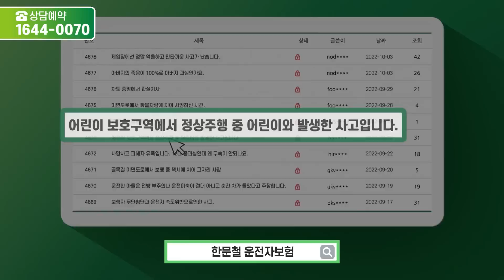17427회. 말도 없이 제 번호를 넘기다니, 너무 황당합니다!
40059
221103 (목) 2부 (가수 해주 출연)
내 전화번호가 털려버린 일에 관하여

블박차가 신호에 따라 정상적으로 가는데 좌측에서 신호 위반해서 오는 택시와 사고

나중에 어느 공업사에서 블박차 운전자에게 신속하게 수리해주겠다며 연락이 옴
알고보니 택시 보험사 렉카 측에서 제보자 전화번호를 알려 줌

차는 전손 처리 논의 중

40059.  부산의 노령화된 택시 기사님들과 요상한 커넥션
글을 올리게 된 것은 노령화 된 택시기사님들의 문제와 사고 직후 대처가 얼마나 중요한지 한문철 선생님 영상을 통해 미리 학습했기 때문에 큰 불상사로 이어지지 않고 산 것 같아 감사한 마음과 많은 분들이 아셨으면 해서 올리게 되었습니다.

1. 택시 신호위반으로 사고 발생

2. 택시 기사님 65세~ 70세 사이의 고령의 법인택시 기사님

3. 차량내 sos서비스로 에어백이 터지자 자동 신고 112,119, 보험사 연결 해주심

4. 에어백이 터지고 연기가 나서 정신이 들자 마자 블박 각도 조절 및 탈출 시도

5. 견인차 올 때까지 차량 사수 (경찰이 있는데도 동료 택시 기사분이 본인이 경찰이라며 사고 차 차량문을 열고 확인하려 하는 사건이 있었음)

6. 우리 보험사 렉카차에게 00 자동차 서비스센터로 이송 조치 부탁드림

7. 경찰서에서 조서 작성 및 블박 확인(기사님 옆에서 아프다 하심)

8. 구급차 이송 후 00 모터스 지점에서 전화옴

내용인즉 '00모터스 0000라 신속하고 정확하게 수리가능하다, 전화번호 어떻게 아셨냐 하니 공제회 렉카에서 내 번호를 제공했다고 함' (개인정보보호법 위반 아닌지 궁금합니다.)]

9. 입원중 찾아온 공제회 과장분, 진통제를 아침 저녁을 맞고 있어서 정신이 없는 와중에 괜찮냐 물으시더니 월수익이 얼마냐 부터 묻는 솔직함에 혀를 내둘렀습니다.
그리고 몇일 뒤 병원 문제로 전화하니 본인은 휴가,,,다른 분이 받으시더라구요, 저도 황금같은 가을 낙엽 보러 여행가고 싶네요..하소연과 넋두리입니다. 말하고 나니 아차 싶더라구요,

1. 대물 손해액 2400만원 전손 처리에 렌트카 10일, 새차 취등록세 7%지원해 준다고 합니다. 같은 차량을 구입하려면 24개월이라는 대기 기간이 있는데 그 동안 어떻게 해야될지 막막합니다.

자차는 2200만원이라 많이 받는 것 같으면서도 2년 기다려서라도 하이브리드 차량을 타고 싶은데 2년이라는 시간이 막막하기만 합니다. 그동안 어떤 차를 써야될지도 모르겠습니다. 업무용 차량이라 퇴원하면 업무를 계속 해야 하는데 걱정이 많습니다.

2. 기사님들 노령화로 인한 사고가 점차 늘고 있는 것 같습니다. 이를 방지할 수 있는 방법은 없을까요.
65세 넘으시면 면허 반납을 하시는 경우가 있다고 하시지만 이젠 시내 도로위의 시한폭탄처럼 느껴집니다.

3. 구급차 이송 후 00 모터스 지점에서 전화오셨는데 내용인즉 '00모터스 0000라 신속하고 정확하게 수리가능하다, 전화번호 어떻게 아셨냐 하니 공제회 렉카에서 내 번호를 제공했다고 함' 이부분이 개인정보보호법 위반이 아닌지 궁금합니다.

영